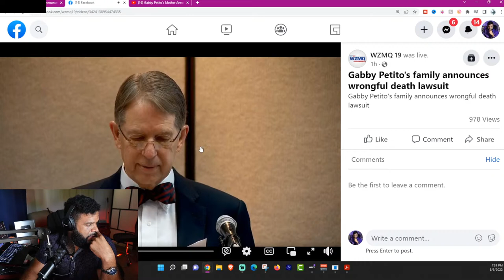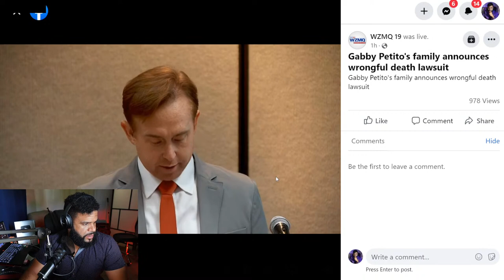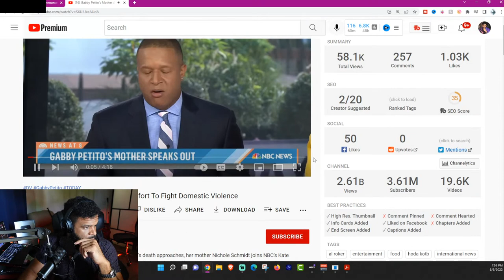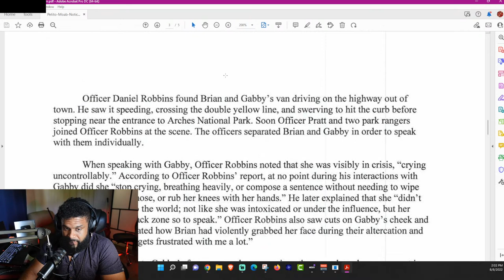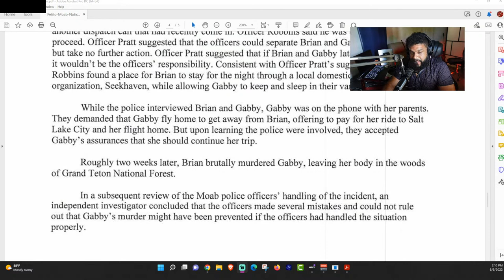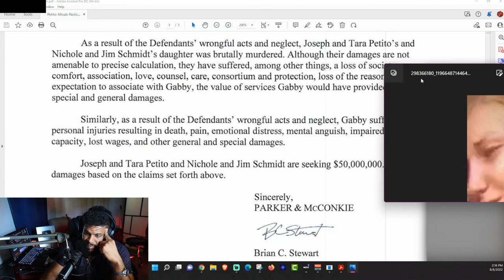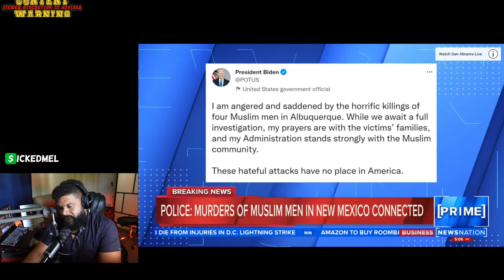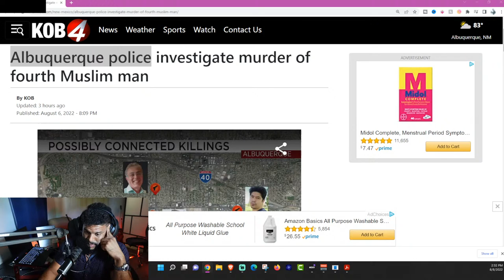Press Conference: Gabby Petito's Family is filing a lawsuit Against the MOAB Police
Gabby Petito's Family is filing a lawsuit Against the MOAB Police | Press Conference

Gabby Petito, 22, of Blue Point, Long Island, was last seen on 24 August when she checked out of a Salt Lake City hotel with her partner of two and half years, Brian Laundrie. She was reported missing by her family on the evening of 11 September, said police.

Ms Petito and Mr Laundrie had been documenting their travel experiences as ‘van-lifers’ across the US on a YouTube channel called ‘Nomadic Statik’. She would regularly FaceTime her mother, but her mother grew worried when she hadn’t heard from her for days and notified the authorities.

North Port police told Dailymail.com Laundrie's parents refused to let authorities interview their son at their home Saturday and admitted that the sudden disappearance of the 22-year-old is 'odd.'

'We have not talked with him, we would love to talk to him,' said North Port Police spokesman Josh Taylor.

'He is under no obligation to talk to us – and he has not. And we don't even know yet if a crime happened.'

Asked if police had turned up at the home of Laundrie's parents to speak with him, Taylor replied: 'Of course.'

He added: 'We did not actually talk to him. We talked to his parents. And they did not want to make him available to do that.'

Laundrie's father, 62-year-old Christopher Laundrie, was seen mowing his lawn on Monday, and refused to comment on his son's whereabouts.